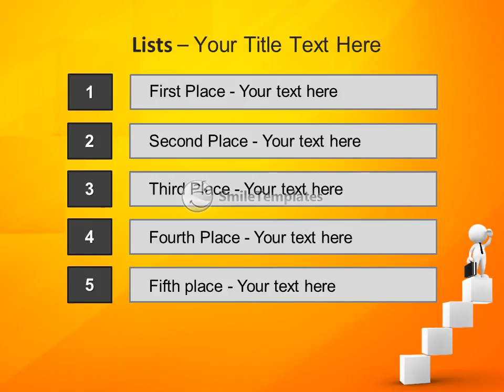Top Manager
To download this template in PowerPoint format (.pptx) please go If you want see some related templates on these theme, please go